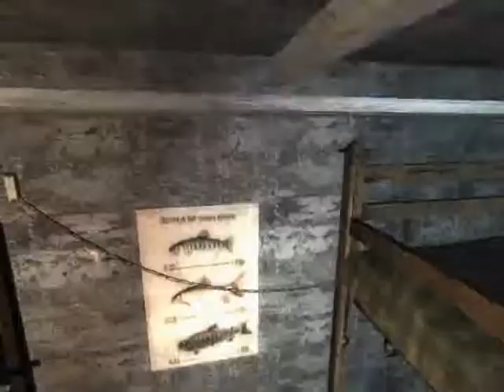A taste of penumbra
This is just a taste of me doing penumbra. also im gonna do it on this account and you don't need to tell me about anything i already learned.